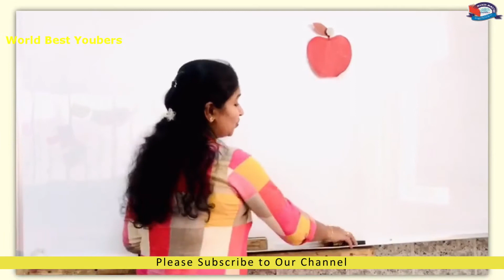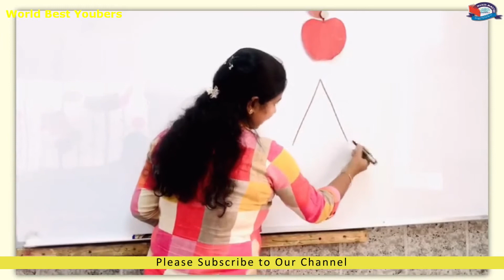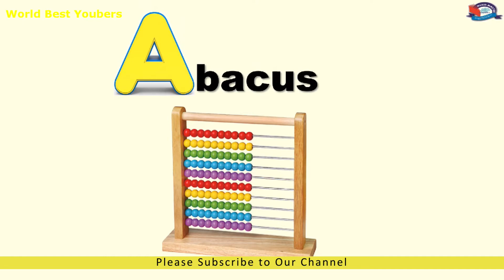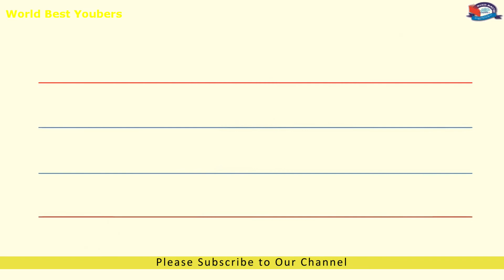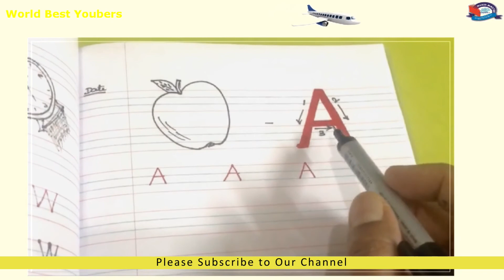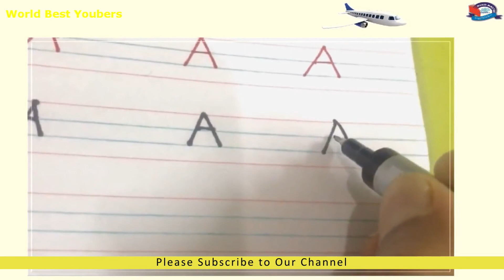Alphabet, Learn to Writing Alphabet Letters for Children#FourlinesHandwriting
# Englishalphabetslowercase,

If you see a clip that you own that you did not submit or give consent for use, we have likely received false permissions and would be happy to resolve this for you! Please drop us a line at Comments.